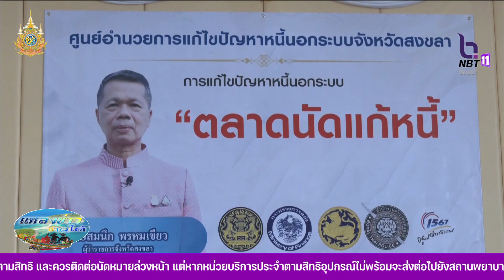Kick off ตลาดนัดเเก้หนี้ เเก้ปัญหาหนี้นอกระบบ